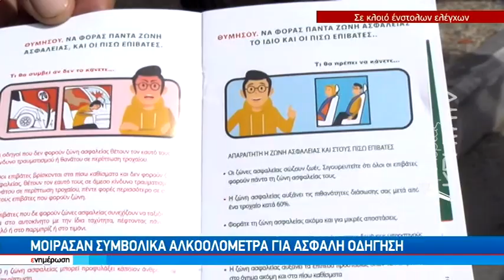Ευχές για αναίμακτο Πάσχα από την ηγεσία της τοπικής ΕΛΑΣ